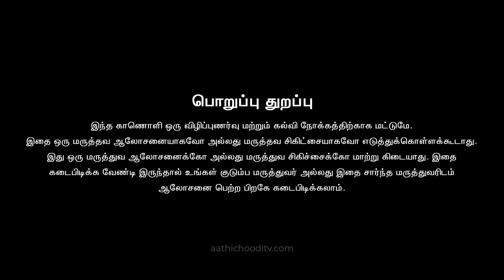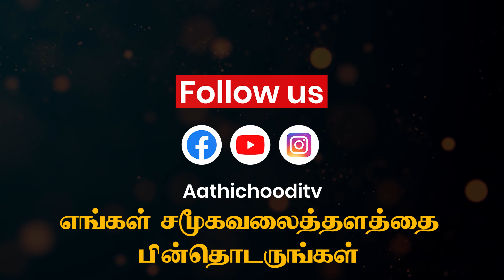மாதவிடாய் காலத்தில் அதிக ரத்தப்போக்கு | Cure for Dysfunctional uterine bleeding in homeopathy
மாதவிடாய் காலத்தில் அதிக ரத்தப்போக்கா? எல்லா வயது பெண்மணிகளுக்கு மிகப்பெரிய பிரச்சனையாக இருக்கும் மாதவிடாய் காலங்கள்.. அதிலும் அளவுக்கு அதிகமான ரத்தப்போக்கு, கட்டி ரத்தம்.. இவையெல்லாம் என்ன ? ஆபத்தை தடுப்பது எப்படி ?
Dr C Vidhya BHMS., M.sc (Psy)
Vidhya's homoeo clinic, Erode

Heavy bleeding during menstruation. Continious menstruation period with excess blood flow. Excess blood during menstruation.

M.SC(COUNSELLING & PSYCHOTHERAPY)
Naturopathy